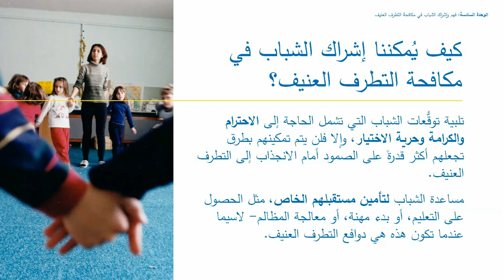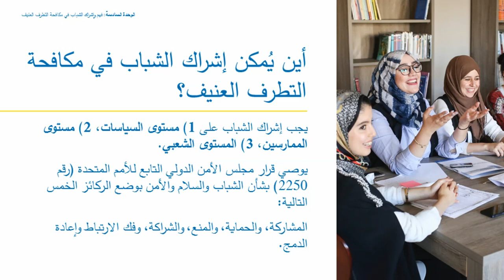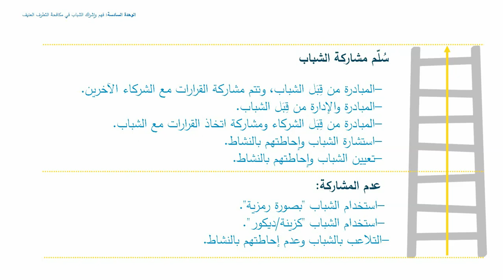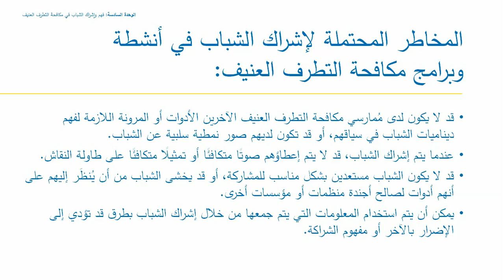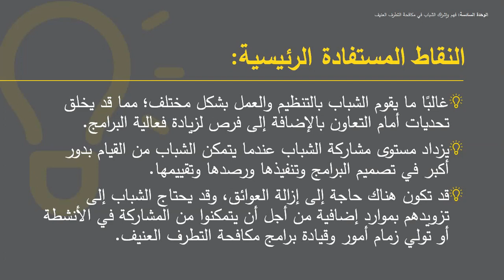6. فَهْم وإشراك الشباب في مكافحة التطرف العنيف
تقدم هذه الوحدة إرشادات لفهم أدوار الشباب في المجتمع، كما تستفيد من المبادرات الأخرى التي تُشرِك الشباب بشكل بنّاء في سياق مكافحة التطرف العنيف، كما تشتمل على الأدوات التي تبرز الديناميات الديناميات الاجتماعية والثقافية والعاطفية التي تعتبر أساسية عند محاولة فهم مجموعة متنوعة من العلاقات والشبكات والاحتياجات داخل فئة الشباب في سياق معين والتي يمكن أن تؤثر في سياسات وبرامج مكافحة التطرف العنيف. وتستطلع هذه الوحدة السُّبل التي يمكن بها تعزيز مشاركة الشباب على مستوى السياسات والبرامج والمستويات الشعبية، بما في ذلك قيادة البرامج وملكيتها. وأخيرًا، تستكشف الوحدة أيضًا الفرص والمخاطر ضمن العلاقات التي يقيمها الشباب مع الشركاء الآخرين، مثل قطاع الأمن والسلطات المحلية. وتقدم أمثلة تُمكّن من خلالها الشباب من بناء علاقات تعاونية مع الشركاء الحكوميين في مكافحة التطرف العنيف، بما في ذلك في مؤسسات المجتمع المدني والقطاعات الحكومية.
التطرف العنيف يهدد بتمزيق المجتمعات في جميع أنحاء العالم. لذلك ان استراتيجياتنا في مكافحته يجب ألا تكون كذلك.

نحن متحمسون لتقديم مناهجنا التدريبية الجديدة حول مكافحة التطرف العنيف ، والمتوفر باللغة الإنجليزية ، العربية والروسية.

انقر لقراءة نسخة الشرق الأوسط وشمال أفريقيا من " مكافحة التطرف العنيف" :كتيب تمهيدي للمفاهيم والبرامج وأفضل الممارسات، في العربية:

تم إنتاج هذا المنهج التدريبي من قبل منظمة البحث عن أرضية مشتركة بالتعاون مع هداية وبتمويل من قبل الاتحاد الأوروبي من خلال البرنامج العالمي STRIVE.

تم إصدار هذا المنشور بدعم مالي من الاتحاد الأوروبي. محتويات هذا المنشور هي مسؤولية منظمة "البحث عن أرضية مشتركة" فقط، ولا تعكس بالضرورة وجهات نظر الاتحاد الأوروبي.